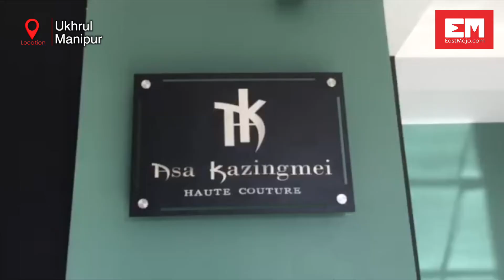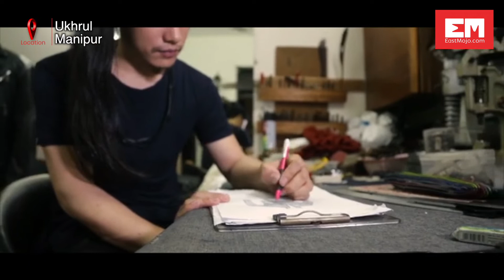Dressing Salman Khan, SRK and more: Meet Bollywood's Naga chic designer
Asa Kazingmei, known for his edgy, aesthetic and masculine collections, considers himself fortunate and lucky that his work is widely appreciated in the industry